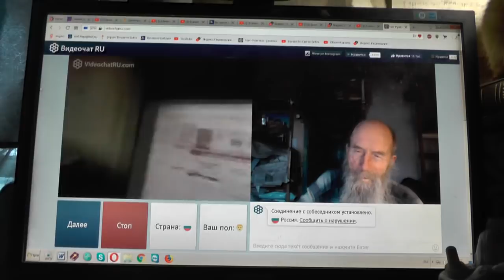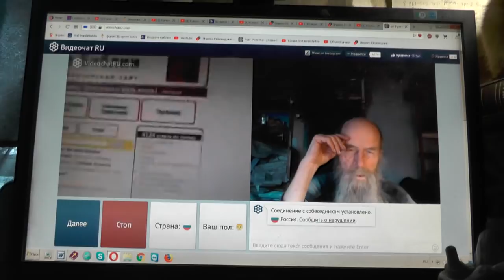№146. Мих. 7:4 Лучший из них, как терн, и …хуже колючей изгороди, 4 Апрель. 2019